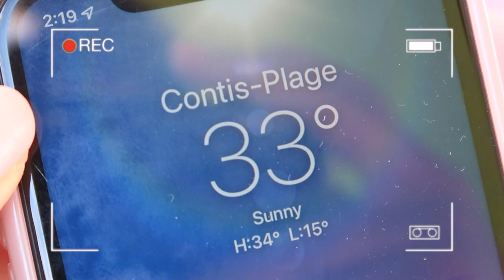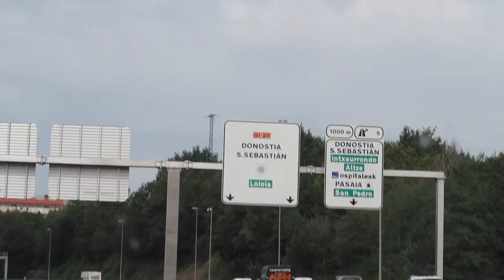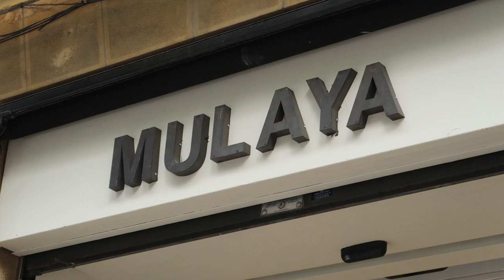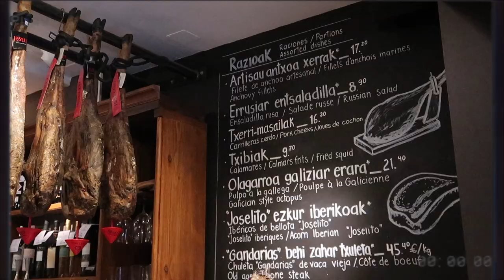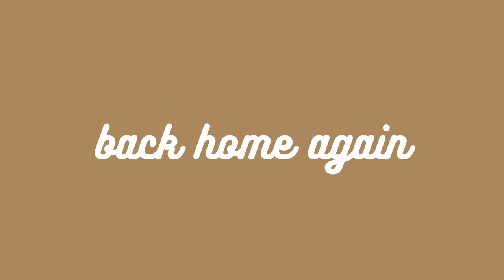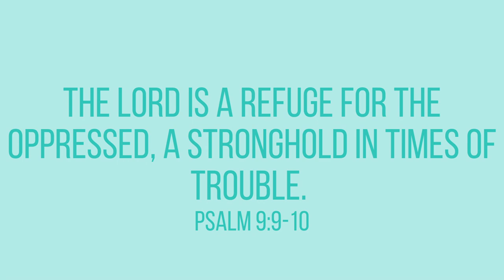Southern France chronicles EP13 | A day in San Sebastian, shopping @Zara & Sephora, tapas for dinner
Hi there! Welcome to this video.
On today's episode (EP13) we went to San Sebastian for a day, went shopping at Zara, Sephora, Malaya, and Intimisimi, we walked a lot, but also ate a lot of amazing food, like pinchos. I also finished reading Reminder of him by Colleen Hoover.
x Laura Marise